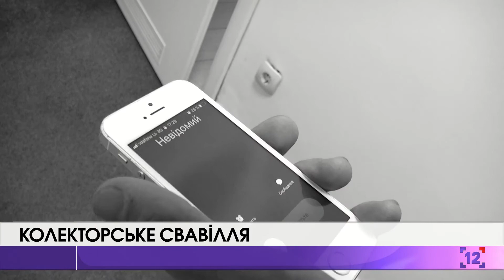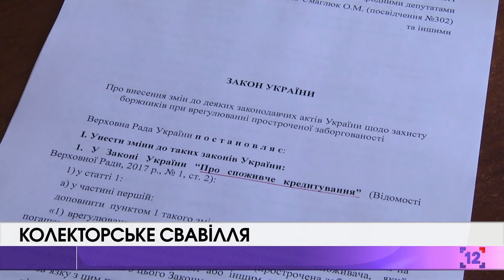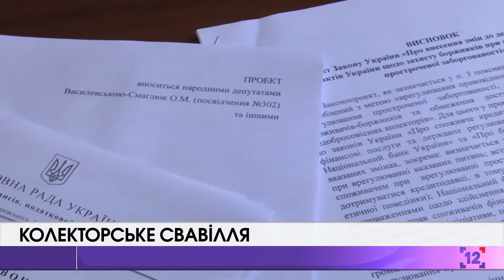Вечір на 12-му | Говоримо про зимову негоду та закриття каналів Медведчука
Опис: У програмі "Вечір на 12-му" з Сергієм Григоренком говоримо про кінець тижня та яким він був для українців.

Теми розмови цієї п'ятниці:

1. Як Волинь і її мешканці справляються із зимовою негодою?
2. Закриття каналів Медвечука. Як ветерани підтримали санкції РНБО?
3. Чи захистить позичальників від колекторів новий закон?

Дивіться підсумок тижня разом з нами!